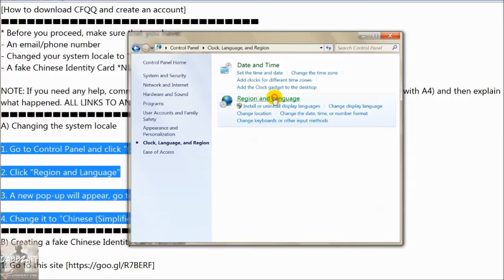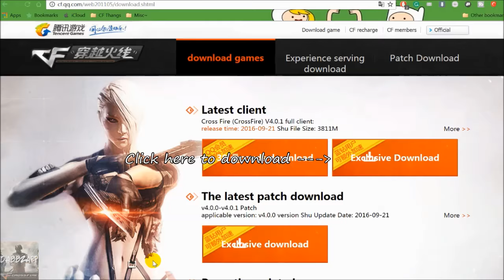How to download CFQQ and create an account! [Updated]✔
▂ ▄ ▅ ▇ █ ♪♫♥ ​«Däßß¤Zä§§» ♥♪♫ █ ▇ ▆ ▄ ▂
▬▬▬▬▬▬▬▬▬▬▬▬ஜ۩۞۩ஜ▬▬▬▬▬▬▬▬▬▬▬▬▬

๖ۣۜLinks:
- create a fake Chinese Identity Card Number
+ tgp.qq.com - download TGP (ping reducer)

● ๖ۣۜMusic: Rainwave - Solar Vision
● ๖ۣۜSoftware: Bandicam - Windows Movie Maker

▬▬▬▬▬▬▬▬▬▬▬▬ஜ۩۞۩ஜ▬▬▬▬▬▬▬▬▬▬▬▬▬